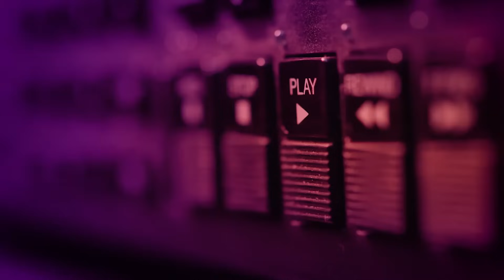PURPLE DISCO MACHINE - PURPLE DISCO TALES OCTOBER 2023